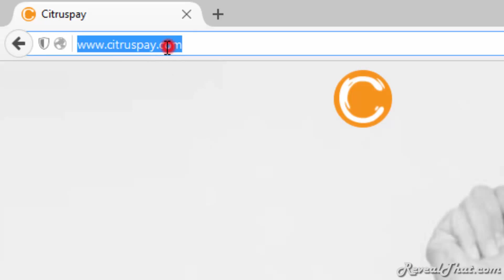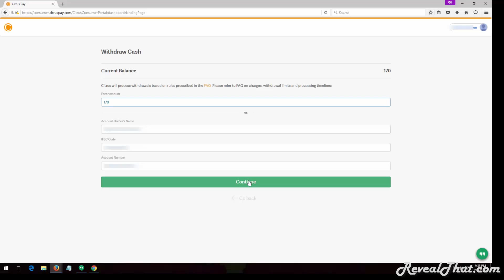How to Withdraw Citrus Cash to Bank Account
This Video Tutorial Shows on How to Withdraw Citrus Cash to Bank Account.